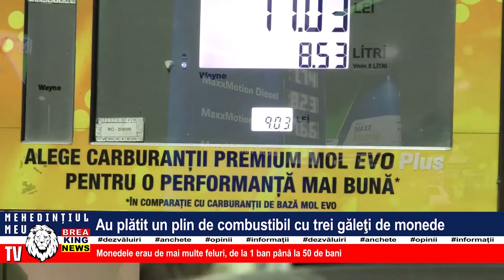AU PLĂTIT UN PLIN DE COMBUSTIBIL CU TREI GĂLEȚI DE MONEDE